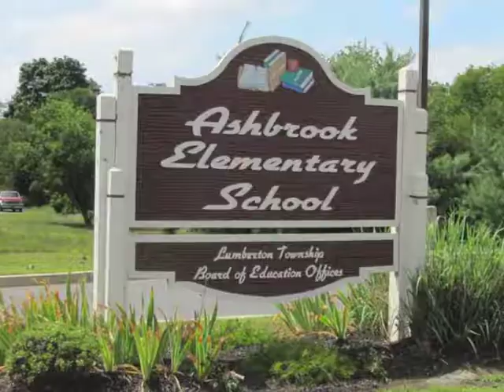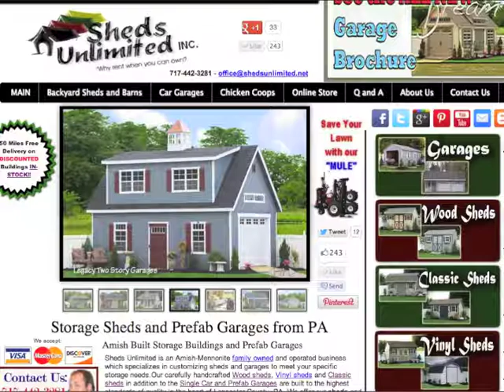Shed and Garage Marketing by E-Impact Marketing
Marketing Sheds and Garages is almost in the blood stream at E-Impact Marketing. Chris Stoltzfus grew up in the Sheds Unlimited family and took over the role of marketing. He shot and created this video at that time and is currently the owner of E-Impact Marketing, a marketing company in Lancaster PA which specializes in marketing storage sheds and garages.